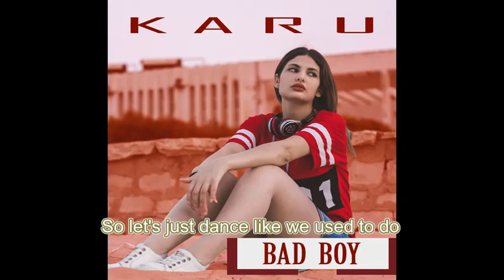KARU - Bad boy (Prod. KARU)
Titre: Bad boy
Artiste: KARU
Album: Album
Song: produced by KARU
Video: edited by KARU
Lyrics:

You know honey
that I don't wanna lose you
My life means nothing to me
Nothing without you..
Is it worth it?
Your love makes me feel true
Always thinking of you
No matter what we've been through..
Don't try to hide your love
I can see it in your eyes
Don't act like you've always been
a nice guy
And I know you do..
you do, you do
you love me!
even when you hide it
you'll end up saying ..
I want you!
yeah babe!
I want you!
Just let your heart talk!
keep calling my name and sing for me
Oh..
keep calling my name so I can hear
We don't need no body
So let's just dance like we used to
do
Just me and
Cause I'm falling for
Oh..
do
Just me and
So he said to me..
Should I become,
Should I become a bad boy?..
Should I become,
Should I become,
Bad boy, Should I become..
a bad boy?..
Should I become,
Should I become,
Should I become,
a bad boy?..
I'm much more me
when I'm with you darling
Cause my favorite place
Is inside your heart
No one understands you quite
like I do
No one can deny it
Baby yeah that's it
It's no surprise that I got lost in those damn eyes
You walked into my life
And that's when I realized you're the one for me
Love it..
Oh..
do
Just me and
Cause I'm falling for you
Oh..
do
Just me and
Should I become,
Should I become,
Should I become,
a bad boy?
Should I become,
Should I become,
Should I become,
a bad boy?